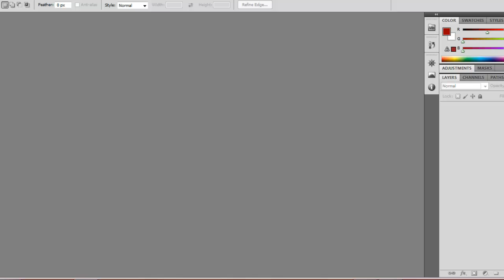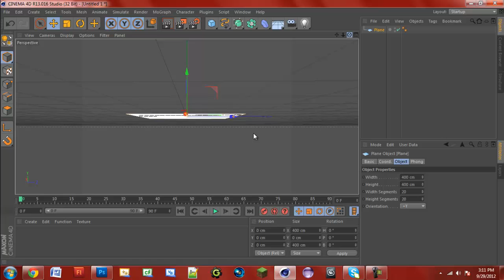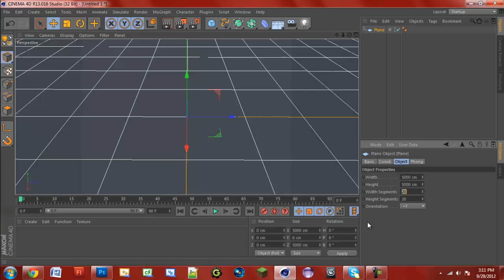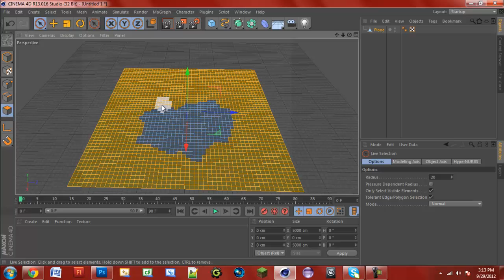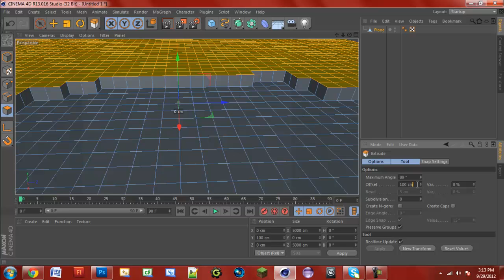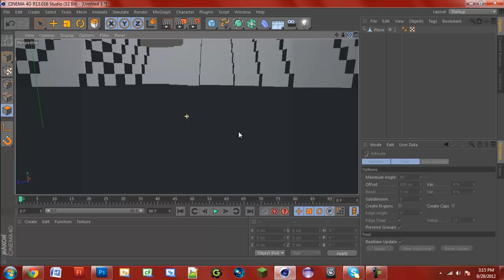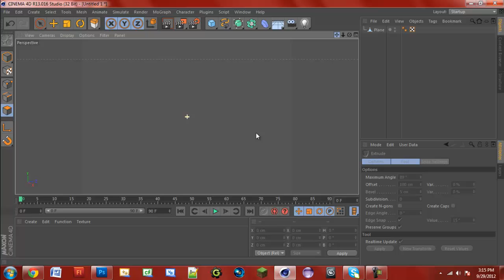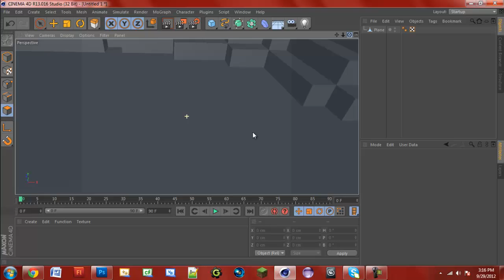MINECRAFT BEGINNER ANIMATION TUTORIAL - LANDSCAPES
Downloads below...